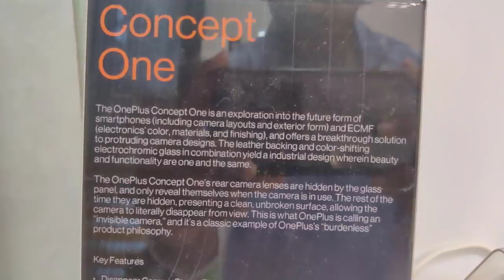Oneplus Concept One Phone Hands on & First Impressions|India Tour - Bengaluru | Telugu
Hai Friends...

in This Video i will Share my Views on Oneplus Concept One Phone, at India tour Bengaluru

                       (No Pressure)

❤️❤️ My Gear❤️❤️

📌Camera

📌Microphones

📌Tripod

📌Laptop(Editing)

❤️❤️ With Love..TechFactsRafee ❤️❤️